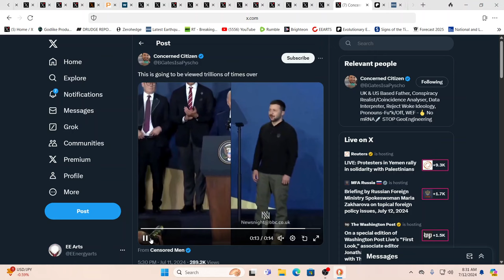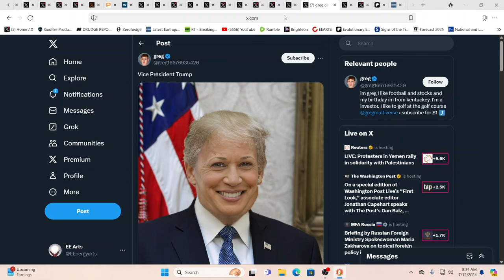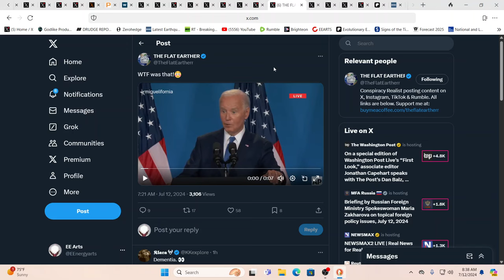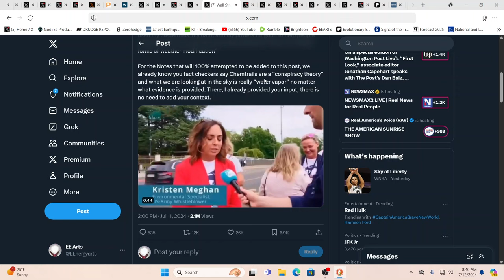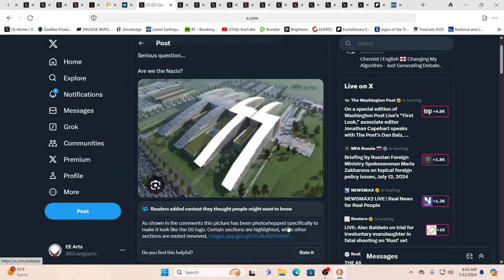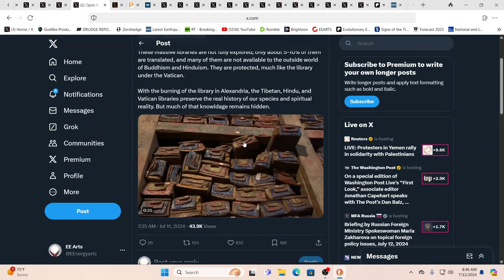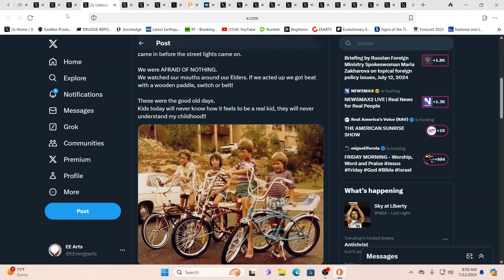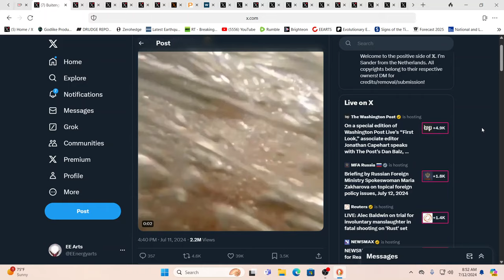WHAT THE BLEEP #@?!^& IS GOING ON????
For truly uplifting energies & frequencies in these times!

Namaste!